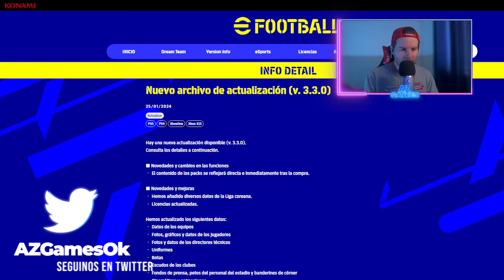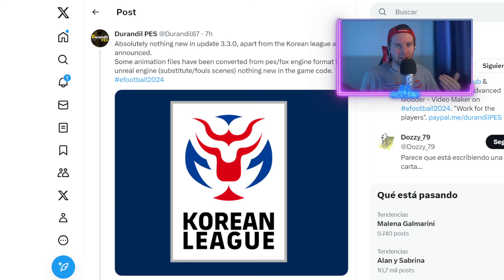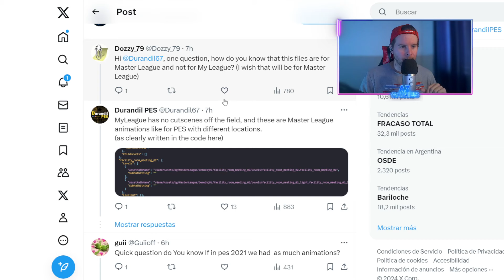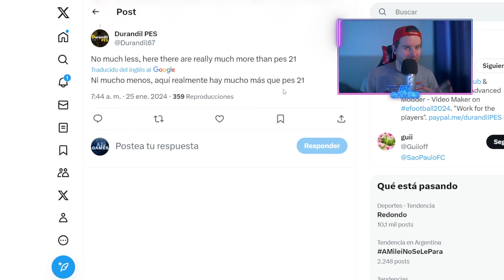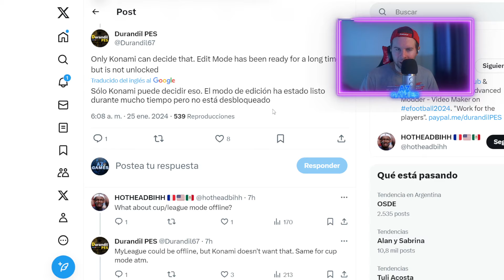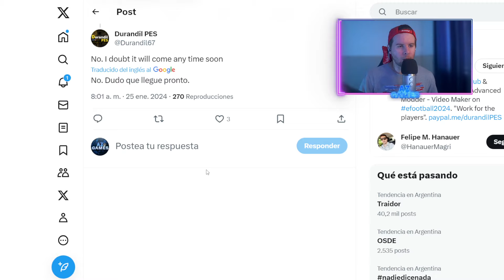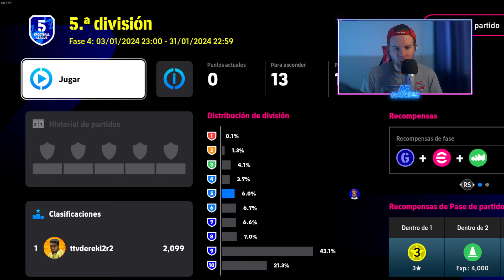🔥 BOMBAZO!! LIGA MASTER LLEGARÍA EN 2024 PARA eFootball 😱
Bienvenidos a un nuevo vídeo, en este caso hablamos de la nueva actualización de eFootball 2024 versión 3.3.0 en la cual se anuncia la liga coreana y nuestro amigo durandil pronostica una posible llegada de liga master en este 2024!!

● ESPECIFICACIONES DE MI PC: NICO
Gabinete: Cougar Darkblader x5RGB
Motherboard: Asus Prime a320m-k am4
Procesador: Ryzen 5 2600
Placa de Video: RTX 3060ti Gddr6 8GB
Memoria Ram: 16 GB ddr4
Disco 2 SSD Kingston 480 GB
Disco Rígido Sata 1TB
Fuente Thermaltake White Plus Bronce 700W

● PERIFÉRICOS

Auriculares In Ear KZ ZSX

AZGames